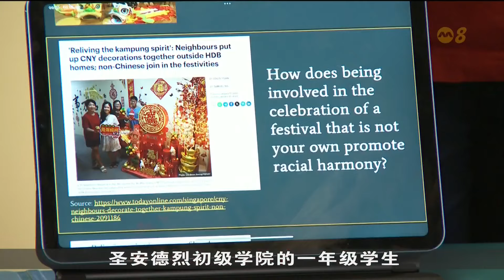陈振声：国人须走出舒适圈理解他人思维 助不同族群团结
配合种族和谐日，本地学校通过各种活动，加深对种族和谐及社会凝聚力的意识。教育部长陈振声指出，如果要成为富裕、融合且连接各界的社会，国人必须走出舒适圈，理解他人的思维和想法，并帮助不同族群团结在一起，实现这个目标。